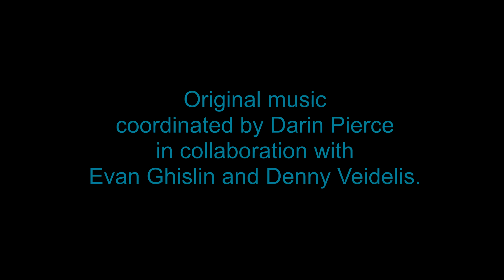Water's Edge Art Walk - at the Audubon Center at Riverlands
Artists:  Ann B Coddington
Libby Rueter
Danne Rhaesa
Joshua Rowan
Sun Smith-Foret
Principia College Studio art Program